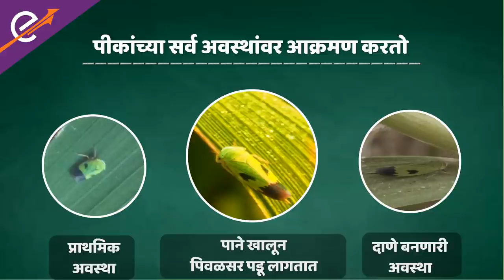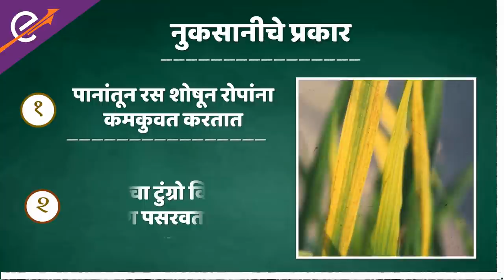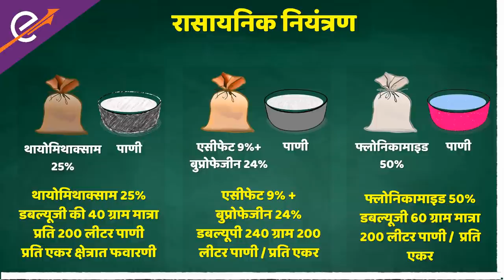भात पिकावरील हिरव्या नाकतोड्यांचे व्यवस्थापन | Management of Green Leaf Hopper in Paddy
या व्हिडिओमध्ये, आपण भात पिकांवर हिरव्या नाकतोड्यांचा हानिकारक प्रभाव पाहणार आहोत, आणि सोबतच नवीनतम व्यवस्थापन तंत्रांबद्दल माहिती घेणार आहोत. हिरव्या नाकतोड्यांचा प्रभावीपणे सामना करण्यासाठी एकात्मिक कीटक व्यवस्थापन पद्धती, नैसर्गिक शत्रू आणि अत्याधुनिक उपाय शोधण्यासाठी व्हिडिओ शेवटपर्यंत बघा.
कृष-ई सहायकाशी बोलण्यासाठी आमच्या १८००२६६१५५५ या टोल फ्री नंबरवर कॉल करा

In this video, we explore the detrimental impact of this insect pest on rice crops and delve into the latest management techniques. Join us to discover integrated pest management approaches, natural enemies, and cutting-edge solutions to combat the Green Leaf Hopper effectively.
For the latest information and solutions for your crop, download Krish-e Mobile App today
To speak to our Krish-e sahayak, call on toll free number - 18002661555